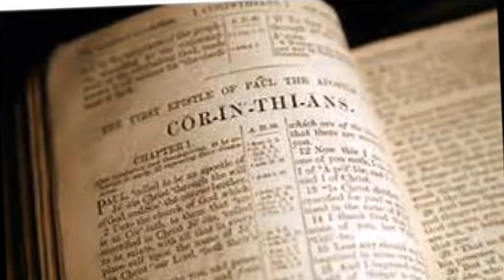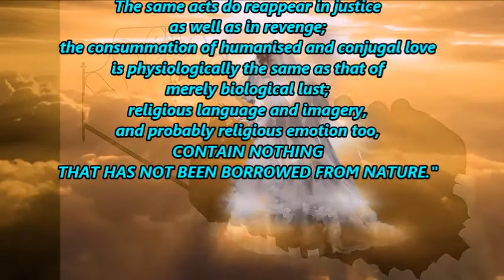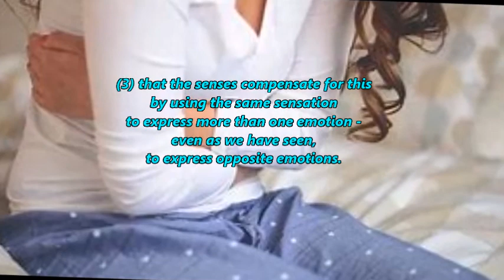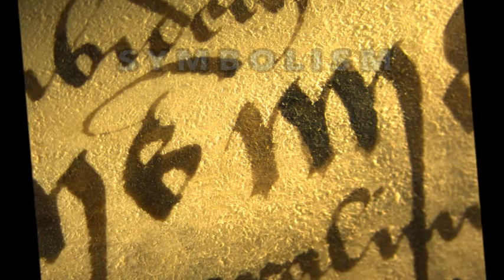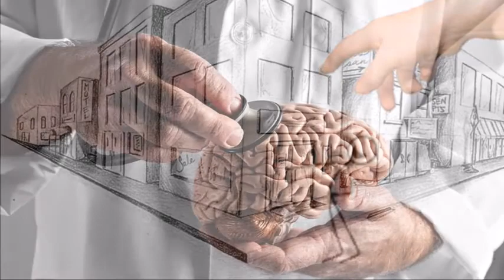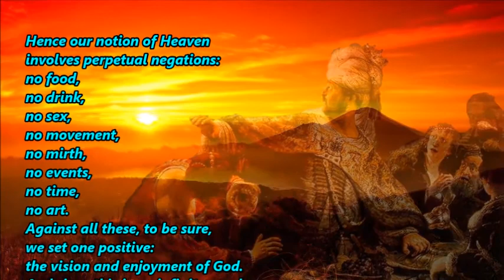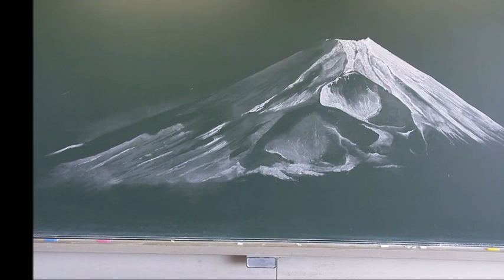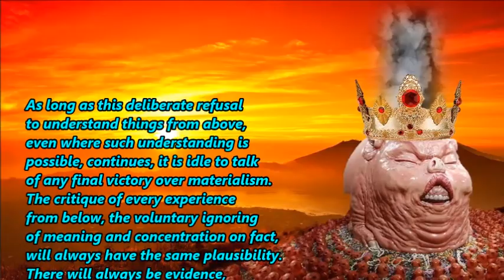TRANSPOSITION - by CS Lewis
Reading of a classic essay of C.S. Lewis.